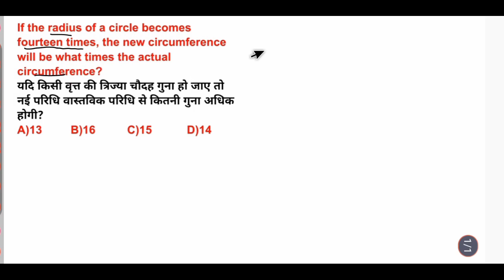If the radius of a circle becomes fourteen times, the new circumference will be what times the actua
If the radius of a circle becomes fourteen times, the new circumference will be what times the actual circumference?

यदि किसी वृत्त की त्रिज्या चौदह गुना हो जाए तो नई परिधि वास्तविक परिधि से कितनी गुना अधिक होगी?